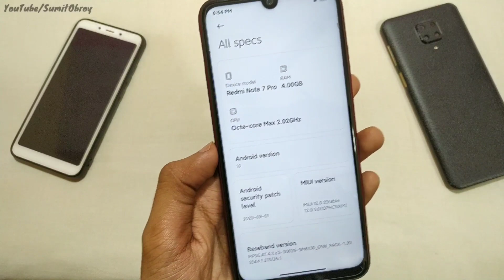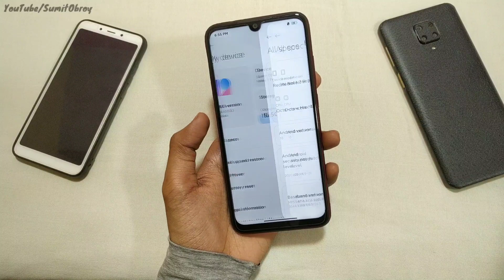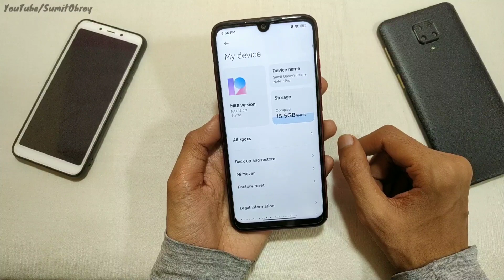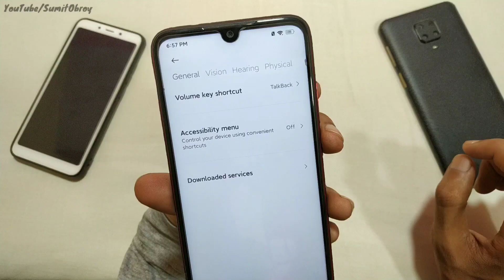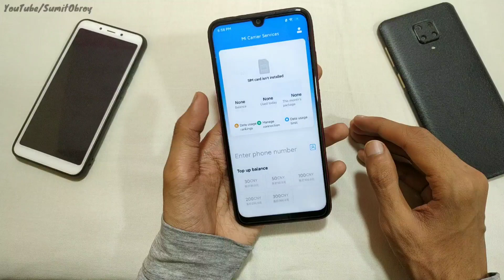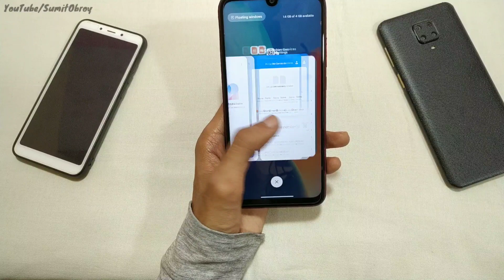MIUI 12.0.3.0 Second Update Rolling Out | New Features & Battery Drain Fix | RN7PRO 🔥🔥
miui 13 vs ios 13, miui 13 features, miui 13 download, miui 13 release date, miui 13 update download, miui 13 release date in india,miui 12 tips, miui 12 tips and tricks, best miui 12 features, top hidden miui 12 features, miui 12 features hindi

Redmi Note 7 Pro New MIUI 12.0.1.0 Stable Update Full Review | 30+ NEW Features | Redmi Note 7 Pro

REDMI NOTE 8 - OFFICIAL INDIA OTA UPDATE SYSTEM LAUNCHER | REDMI NOTE 8 NEW UPDATE

MIUI 12: Customize Your MIUI Device | MIUI Hidden Tricks | Minimal for MIUI 12

Redmi Note 7 Pro MIUI 12.0.1.0 New Update Full Review(Hideen Feature) | Redmi Note 7 Pro MIUI 12

Install Apple  iOS Recent Menu On Any Xiaomi Phone

OFFICIAL - ENABLE MIUI 12 Super Live Wallpaper Without Any Apps INSTALL For Any Redmi Devices 😲😲
                 🇮🇳🇮🇳Jai Hind Vande Mataram🇮🇳🇮🇳hi